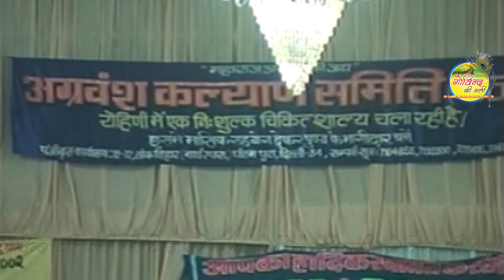Jogiya Kab Re Miloge || जोगिया कब रे मिलोगे || Vinod Agarwal Best Bhajan || अश्रुपूरित भजन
दो सखियों की व्यथा

एक अनूठा सौदा, जिसमें एक गोपी अपनी निंदिया अर्थात नींद बेचना चाहती है तो दूसरी गोपी खरीदना। उसकी अपनी नींद कहाँ है? और वे बेचना व खरीदना क्यूँ चाहती हैं? निद्रा जो तमोगुणी मानी जाती है। वही निद्रा जब उस गुणातीत ईश्वर से जुड़ जाती है तो वही कल्याणकारक व मंगलमय हो जाती है।

ऐसे अनूठे व्यापार के साक्षी बनकर अपने जीवन को धन्य बनाएं, श्रद्धेय विनोद अग्रवाल जी की मधुर वाणी में.